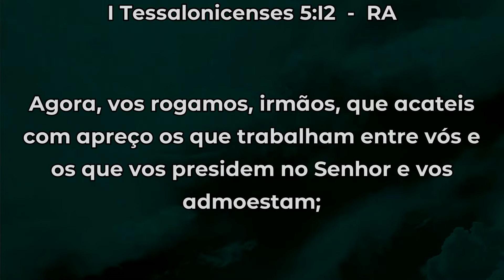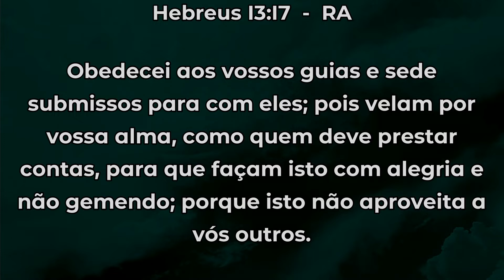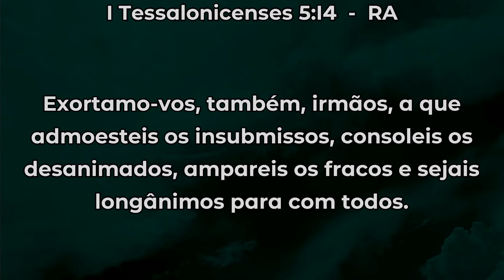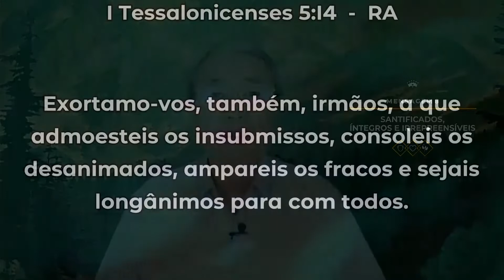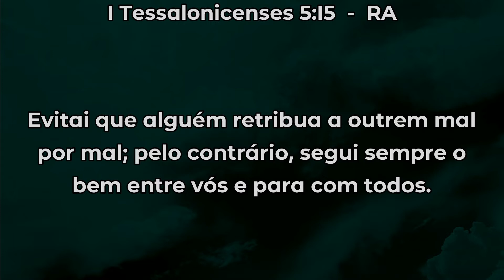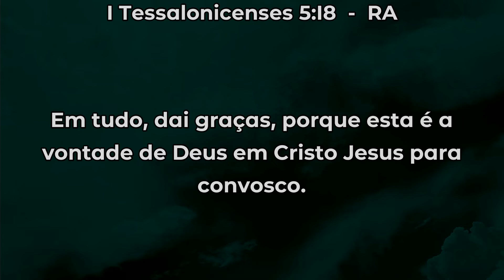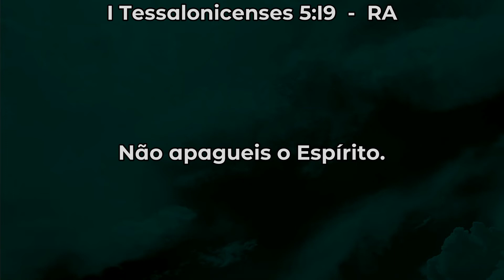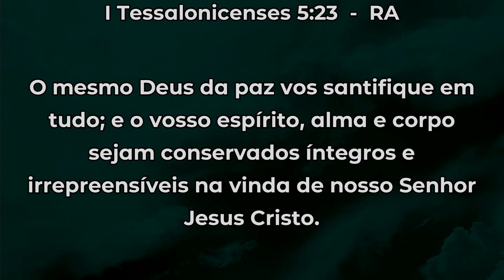Mensagem 08 - Santificados , íntegros e irrepreensíveis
Conferência Internacional em São Paulo - SP - Setembro 2020
Tema Geral: Deus nos chama para o seu reino e glória
Lb. 1 Ts 5 : 23-24
Preletor: Miguel Ma